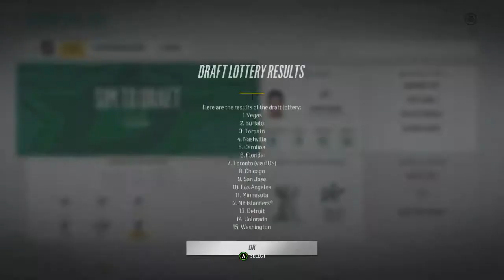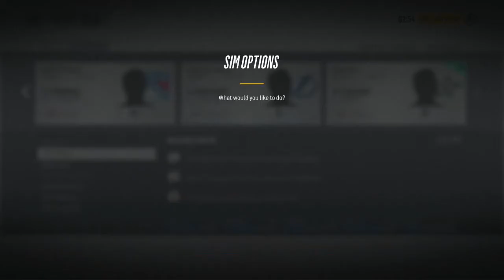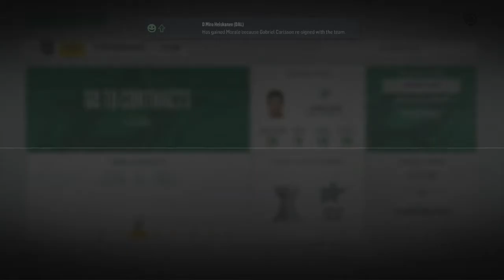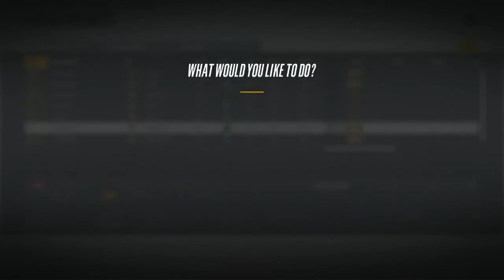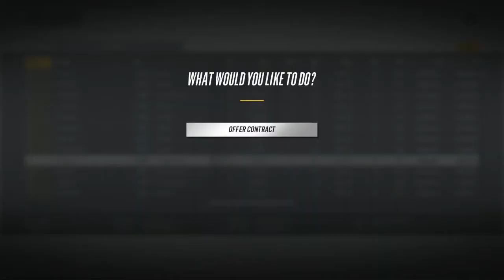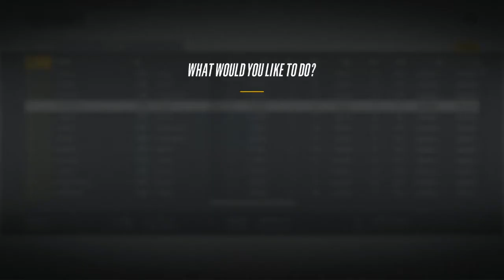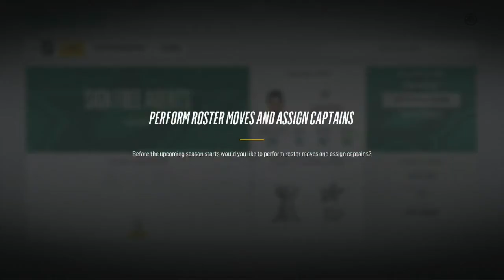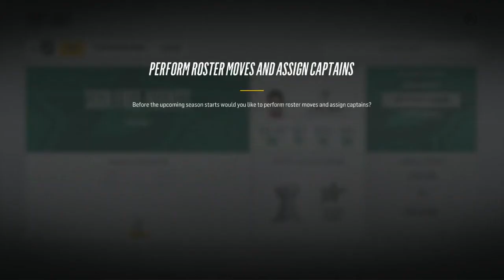NHL 18 ~ Dallas Stars Franchise Mode Commentary ~ #184 (Veterans Incoming)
Welcome back for my second run in NHL 18 Franchise Mode. Attempting to build some stability and become a playoff team year in and year out is my goal with the Dallas Stars. As is customary with my GM Mode series this will run roughly 10 seasons and the release schedule will be every other day.

Videos go live every Monday, Tuesday, Wednesday, Thursday, and Friday.